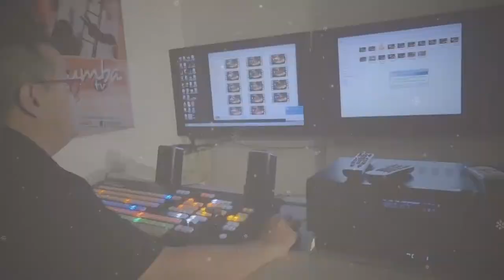NAVIDAD - TVGAN 2017